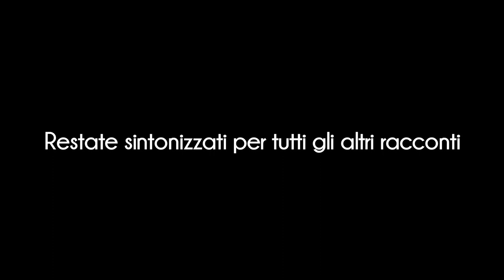Fondazione Progetto Legalità - Museo Falcone e Borsellino - La banca dati "Paparcuri"